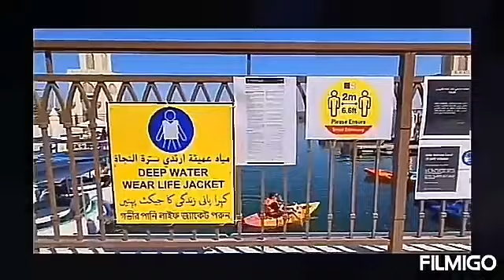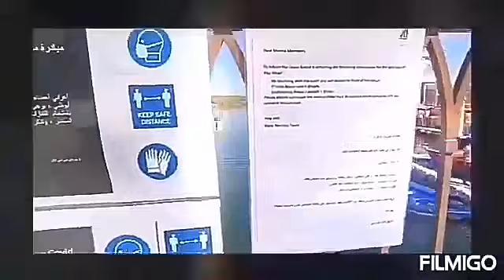Abudhabi National Park Mangrove|kayaking Enjoy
Abudhabi national park mangroves beautiful kayaking enjoy